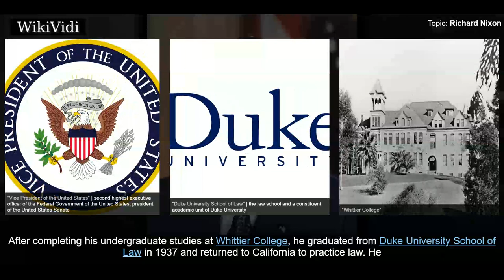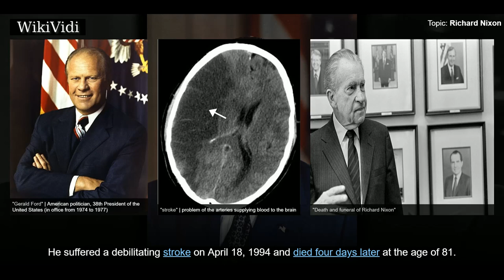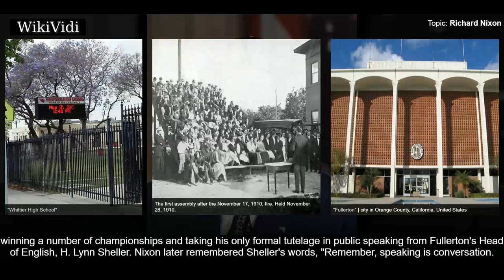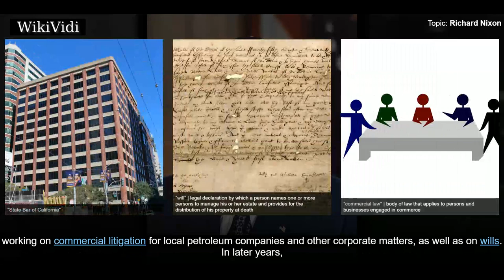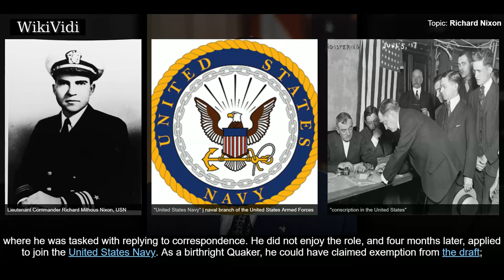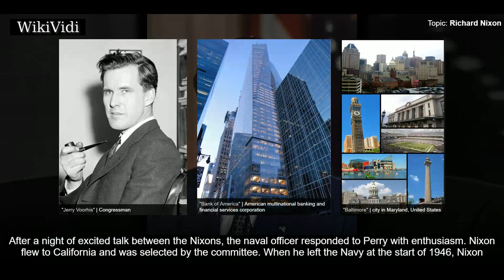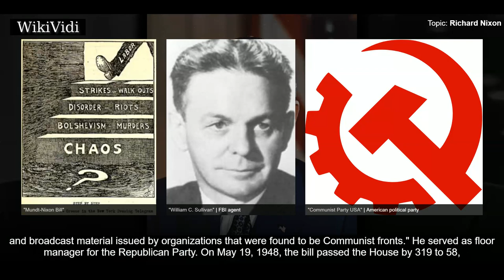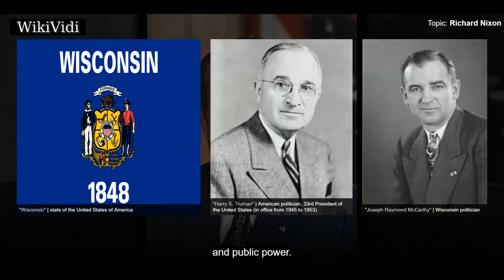RICHARD NIXON - WikiVidi Documentary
Richard Milhous Nixon  was the 37th President of the United States from 1969 until his resignation in 1974, the only president to resign from office. He had previously served as the 36th Vice President of the United States from 1953 to 1961, and prior to that as a U.S. Representative and also Senator from California.  Nixon was born in Yorba Linda, California. After completing his undergraduate studies at Whittier College, he graduated from Duke University School of Law in 1937 and returned to California to practice law. He and his wife Pat moved to Washington in 1942 to work for the federal government. He subsequently served on active duty in the U.S. Navy Reserve during World War II. Nixon was elected to the House of Representatives in 1946 and to the Senate in 1950. His pursuit of the Hiss Case established his reputation as a leading anti-communist and elevated him to national prominence. He was the running mate of Dwight D. Eisenhower, the Republican Party presidential nominee in t...

Shortcuts to chapters:
00:03:39  Early life
00:05:19  Primary and secondary education
00:07:10  Collegiate and law school education
00:09:09  Early career and marriage
00:10:55  World War II
00:13:56  House of Representatives

Copyright WikiVidi.